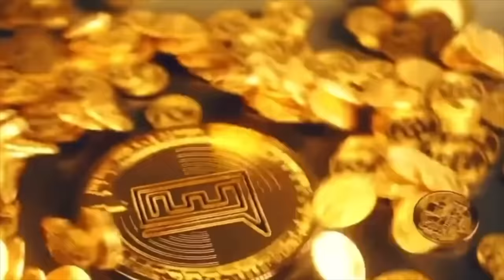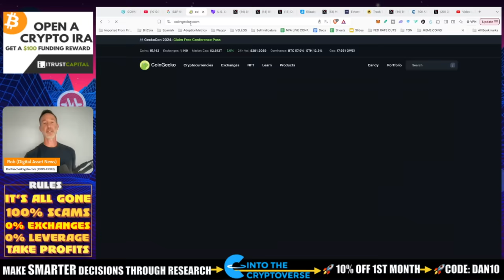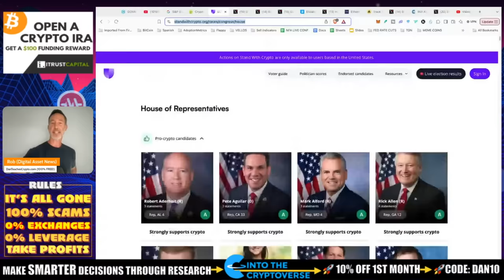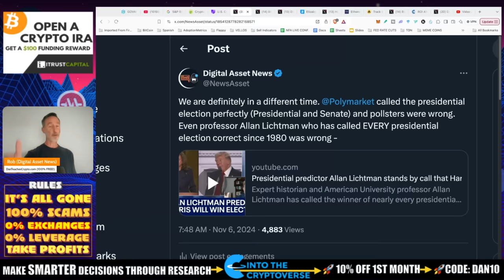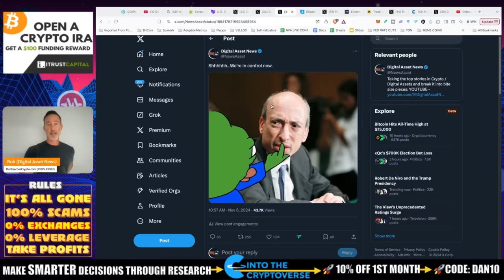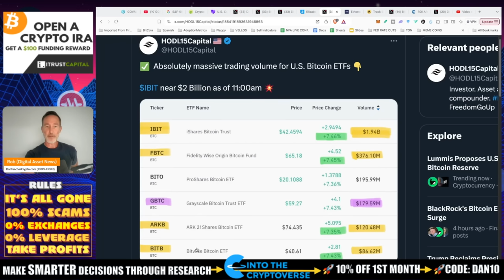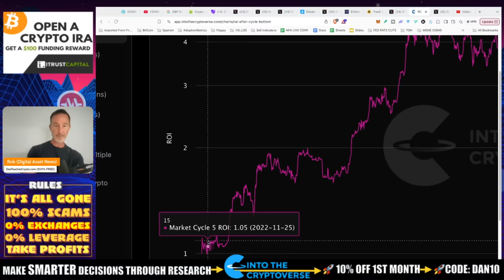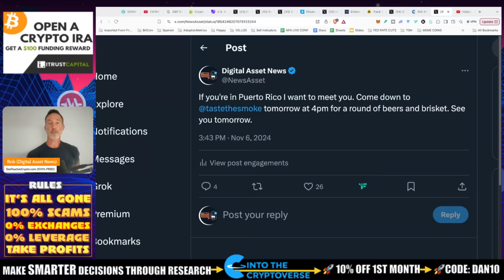DAY 0: IT ALL STARTS HERE. CONGRATULATIONS TO EVERYONE FOR HANGING IN.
We sacrificed and we made it...and it's only the BEGINNING...

●▬▬▬▬▬▬CELSIUS/VOYAGER TIMELINE▬▬▬▬▬▬▬●

0:00 - Market Recap | Topics Overview
2:04 -

●▬▬▬▬▬▬CRYPTO ESSENTIALS▬▬▬▬▬▬▬●

●▬▬▬▬▬▬▬▬FOLLOW D.A.N.▬▬▬▬▬▬▬▬▬▬●

●▬▬▬▬▬▬▬▬STRATEGIES▬▬▬▬▬▬▬▬▬●

●▬▬▬▬▬RECOMMENDATIONS▬▬▬▬▬●